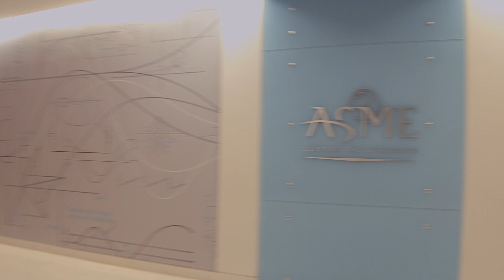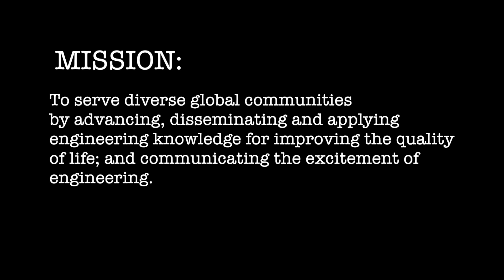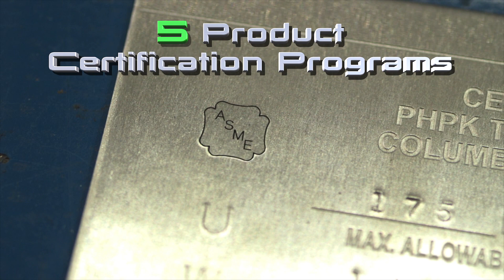ASME State of the Society 2019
ASME's Strategy represents the future of the Society. Our five core technologies – Robotics, Bioengineering, Clean Energy, Manufacturing, Pressure Technology – allows ASME to focus on how the latest innovations and technologies can provide opportunities for engineers and to improve the quality of life. This focus on technology will enable ASME to be vibrant and relevant well into the 21st century.